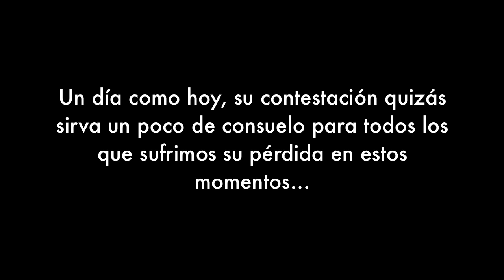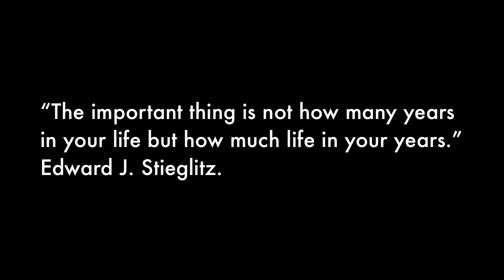Ricardo Ramos - Adopt Love Program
This video is made in honor of a great human being, Ricardo, who passed away leaving behind a legacy full of love and hope. Our deepest condolences to his partner Javier and all his family, we made this with all our love… may we always live up to his dreams. Rest in Peace Ricky, you will be missed.